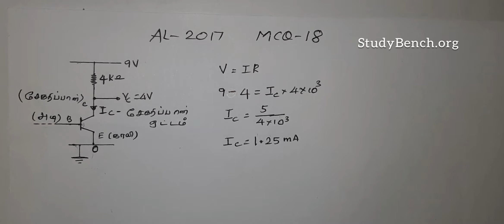2017 physics MCQ/ 18 - Tamil medium